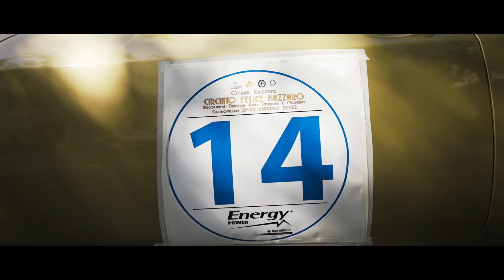Circuito Felice Nazzaro - il film dell'ottava edizione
Circuito Felice Nazzaro
Regolarità turistica AS
21/22 maggio 2022
Castrovillari (CS)